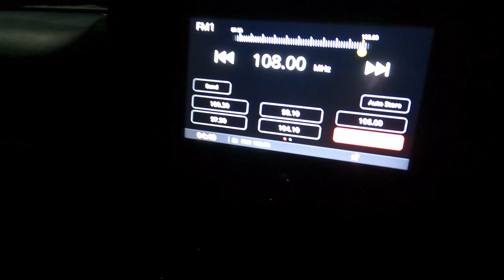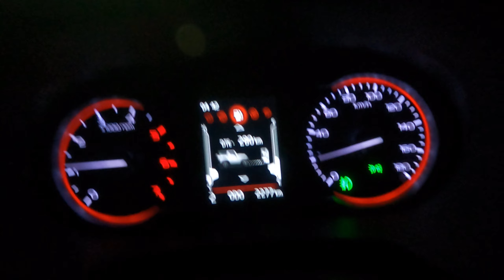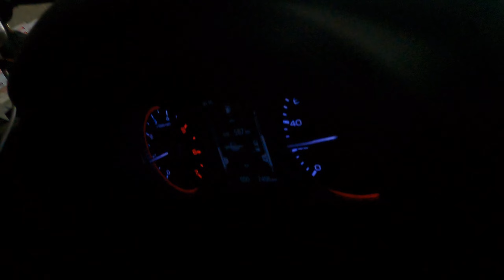Raniganj to Siliguri || North East Roadtrip || Thar 4x4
We had started our journey from Raniganj, West Bengal. We took Dumka-Bhagalpur-Purnia-Kishanganj-Siliguri route and which I love the most to drive. Total distance was around 475 km and took almost 8 hours to reach.